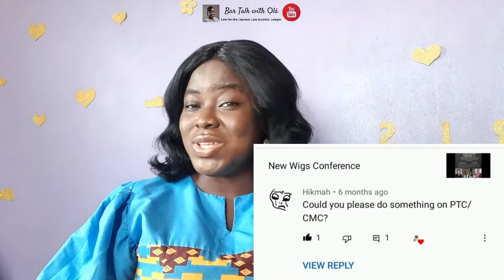Pre-Trial Conference or Case Management Conference | Ask Me Anything Legal 12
Here's a video on PTC/CMC in Nigeria.